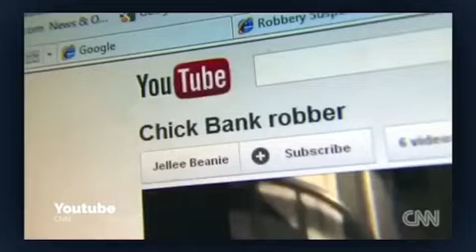DUMBASS YOUTUBE BANK ROBBER!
This pretty young thang went gangsta & robbed a bank but then doubled her gangsta by actually posting it on YouTube!